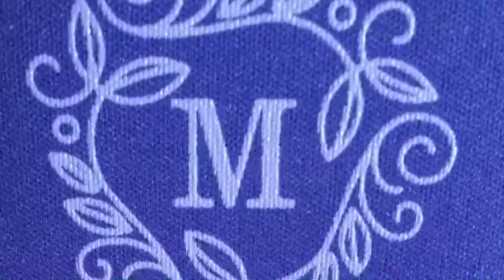Mr & Mrs Darren Morado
A clip of how much fun we had in Little Rock on June 4, 2016